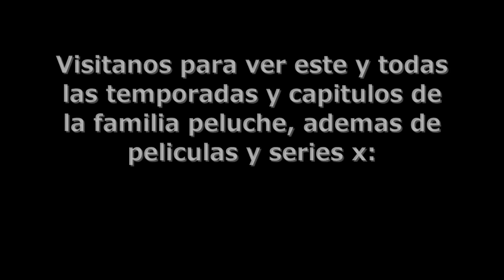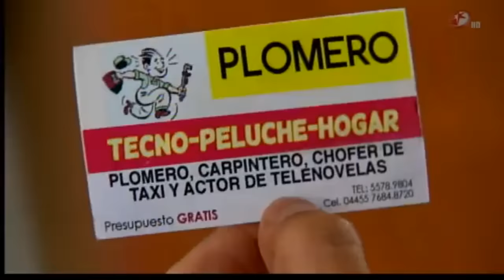La Familia Peluche Tercera Temporada Capitulo 10 HD